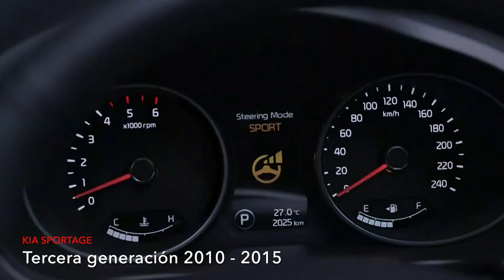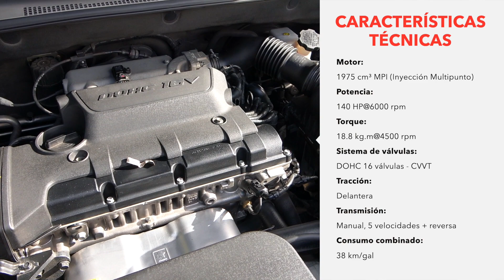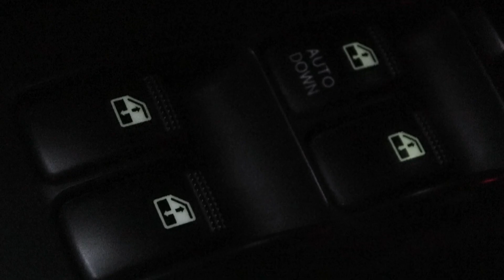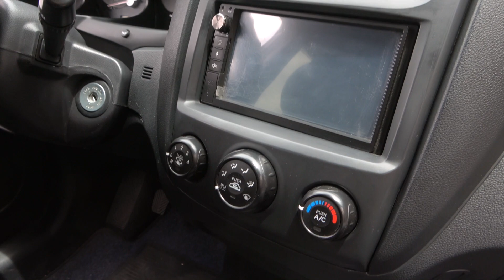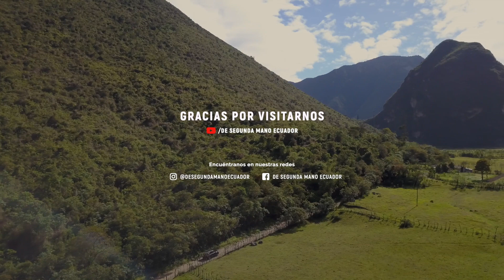Review Kia Sportage Active 2015 :. DE SEGUNDA MANO ECUADOR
Muchas gracias por visitarnos!  En este video te presentamos lo bueno, lo malo y lo feo del  Kia Sportage Active de la segunda generación.

De segunda mano Ecuador:  Review de autos, tips y asesoramiento.

TOMA LA MEJOR DE DECISIÓN EN TU PRÓXIMA COMPRA.